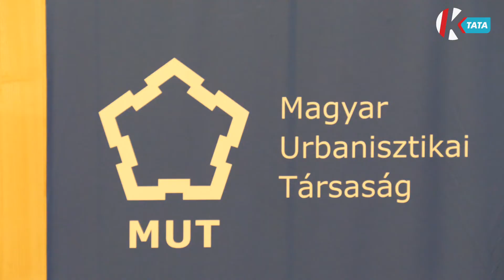Sikeresen pályázott Tata Város Önkormányzata a Hild János- díjra